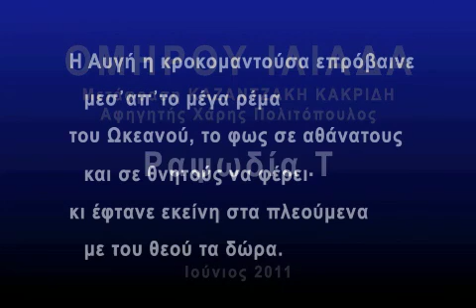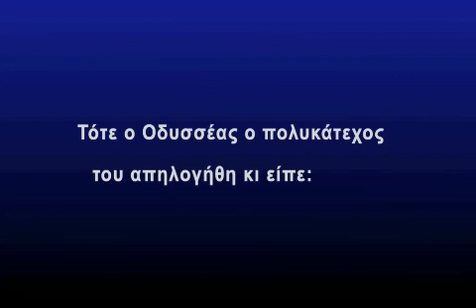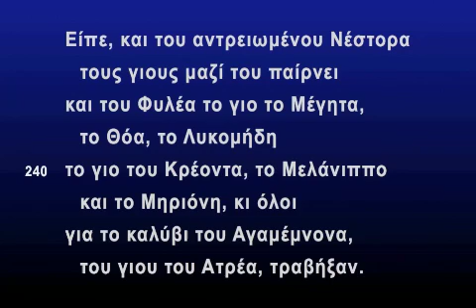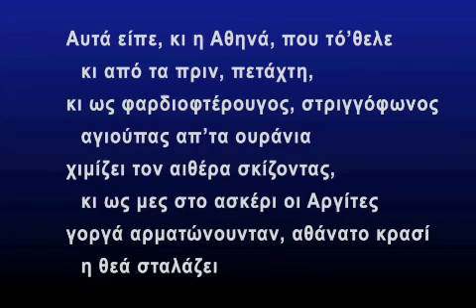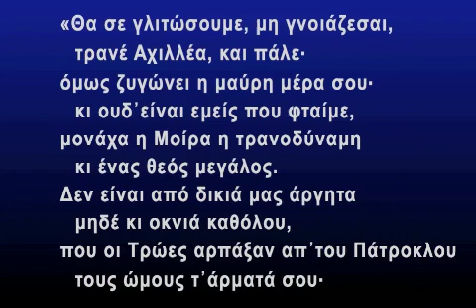ΟΜΗΡΟΥ ΙΛΙΑΔΑ Ραψωδία T /Rhapsody T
ΟΠΤΙΚΟΑΚΟΥΣΤΙΚΗ ΠΑΡΟΥΣΙΑΣΗ {ΑΝΑΓΝΩΣΗ ΚΑΙ ΑΚΡΟΑΣΗ} ΤΗΣ ΜΕΤΑΦΡΑΣΗΣ ΚΑΖΑΝΤΖΑΚΗ-ΚΑΡΚΙΔΗ ΑΠΟ ΤΟΝ ΧΑΡΗ ΠΟΛΙΤΙΚΟΠΟΥΛΟ .